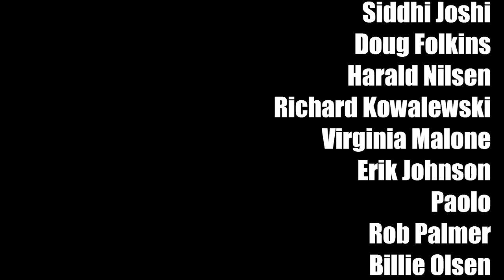Hot Water by Level 42 (solo bass arrangement) - Karl Clews on bass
My arrangement for solo 4-string electric bass (NO looper pedal, pre-records or overdubs) of Level 42's 1984 single, Hot Water.
Hot Water is a single released in 1984 by the British musical group Level 42. It was released a couple of weeks before the album True Colours. The single reached #18 on the UK Singles Chart and was a top ten hit in the Netherlands and Norway. The song was written by Mark King, Mike Lindup, Phil Gould and Wally Badarou, and produced by Ken Scott
In 1985, Hot Water and another True Colours song, The Chant Has Begun, were tacked onto the US version of Level 42's breakthrough album, World Machine, in place of I Sleep on My Heart, Dream Crazy (which only appeared on the European CD version of the album), and Coup D'Etat. Hot Water was released as the US follow-up single to the World Machine breakthrough single, Something About You in 1986; it peaked at #87.